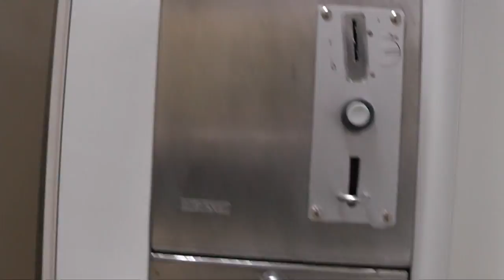Familienpark Senftenberger See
Videoimpressionen vom Familienpark Senftenberg See